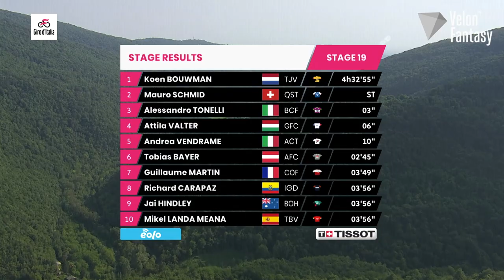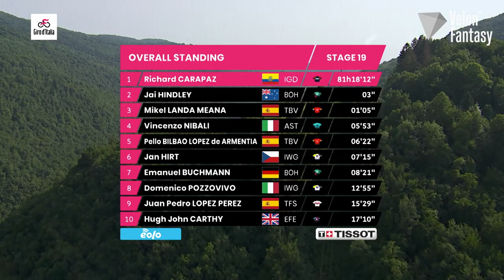Dramatic final corner | Giro d'Italia 2022 Stage 19 Highlights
Giro d'Italia Stage 19 was the penultimate opportunity for the GC favourites Richard Carapaz, Jai Hindley and Mikel Landa to make a difference in the mountains. Could the punchy climb to Santuario di Castelmonte deliver any changes to the general classification? Don't miss our highlights to find out.